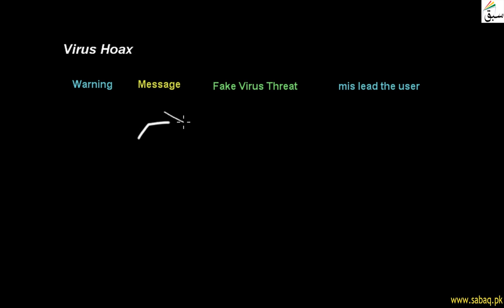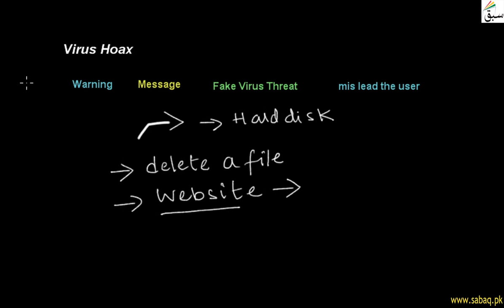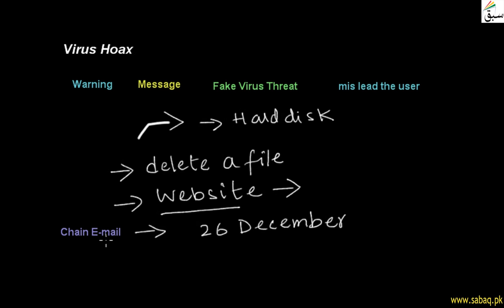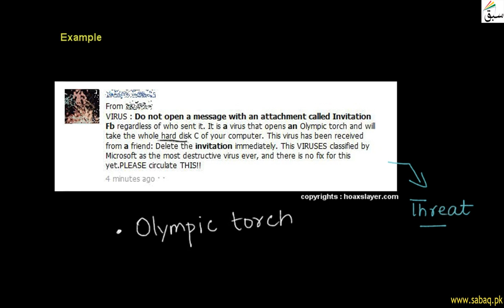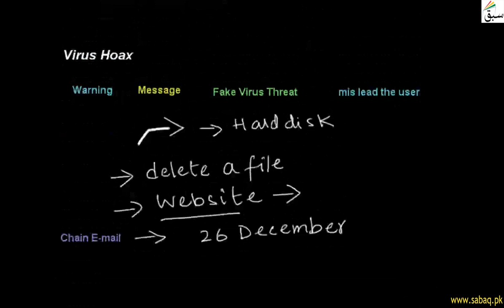Virus Hoax, Computer Science Lecture | Sabaq.pk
A Fake Virus Message With Warning Threat To Mislead The User Example Olympic Torch
This video is about: Virus Hoax. Practice tests and free video lectures for Physics, Chemistry, Biology, Math’s, Computer Science, English & more subjects are also available at Sabaq.pk. So, subscribe to Sabaq.pk/Sabaq Foundation now and get high marks in your exams.

CLASSES WE COVER AT SABAQ.PK / SABAQ FOUNDATION:

1. KG
2. Class 1
3. Class 2
4. Class 3
5. Class 4
6. Class 5
7. Class 6
8. Class 7
9. Class 8
10. Class 9
11. Class 10
12. Class 11
13. Class 12
14. Class 13
15. Class 14
16. MCAT
17. ECAT
18. CSS

BOARDS WE COVER AT SABAQ.PK / SABAQ FOUNDATION:

1. FBISE
2. Sindh Board
3. KP Board
4. Balochistan Board
5. Cambridge

STUDY MATERIAL WE OFFER AT SABAQ.PK / SABAQ FOUNDATION:

1. Physics Lectures
2. Chemistry Lectures
3. Mathematics Lectures
4. Biology Lectures
5. English Lectures
6. General Science Lectures
7. Computer Science Lectures
8. General Math Lectures
9. Accounting Lectures
10. Statistics Lectures
11. Advance Accounting Lectures
12. Cost Accounting Lectures
13. Practice Tests
14. Physics Practical
15. Chemistry Practical